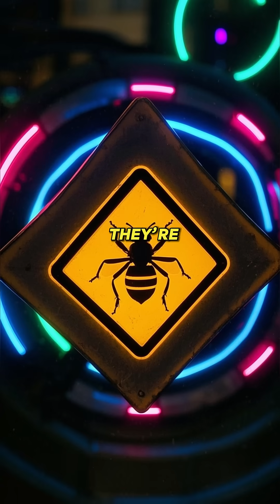🐝💀 Bald-Faced Hornets: The Weirdest Wasps You’ll Ever Meet 😳⚠️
Think hornets are scary? Bald-faced hornets take it to another level — they’re tiny aerial assassins with military-level coordination.
In this video, we explore the weirdest things about bald-faced hornets — from their ultra-aggressive swarming behavior to chemical alarm signals that trigger full-on attacks.

bald faced hornet
bald faced hornet facts
weird hornet facts
hornet swarm behavior
bald faced hornet attack
dangerous insects
weird predator animals
apex insect predators
animal documentaries
deadliest bugs
animal kingdom predators
bald faced hornet weird facts
nature predators
wasp defense behavior